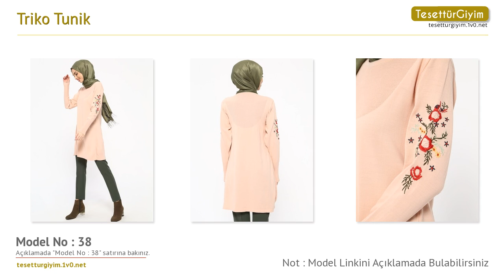Triko Tunik - Tunik Modelleri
Bu senenin tunik modellerini sizler için derledik. Videodaki tunik modelleri hakkında daha detaylı bilgi almak için aşağıdaki bağlantıları kullanabilirsiniz.

Model 1 :
Triko Tunik - Taş - Tavin

Model 2 :
Triko Tunik - Siyah - Tavin

Model 3 :
Triko Tunik - Safran - Tavin

Model 4 :
Triko Tunik - Mürdüm - Tavin

Model 5 :
Triko Tunik - Haki - Tavin

Model 6 :
Triko Tunik - Saks - Tavin

Model 7 :
Triko Tunik - Lacivert Pudra Bordo - Tavin

Model 8 :
Triko Tunik - Siyah Taş - Tavin

Model 9 :
Triko Tunik - Lacivert Pudra Gri - Tavin

Model 10 :
Triko Tunik - Siyah Bordo Vizon - Tavin

Model 11 :
Triko Tunik - Haki Siyah Vizon - Tavin

Model 12 :
Triko Tunik - Bordo - Tavin

Model 17 :
Triko Tunik - Lacivert - Tavin

Model 18 :
Triko Tunik - Gri - Tavin

Model 20 :
Triko Tunik - Pudra - Tavin

Model 32 :
Triko Tunik - Kırmızı - Tavin

Model 35 :
Triko Tunik - Bebe Mavi - Tavin

Model 36 :
Triko Tunik - Bej - Tavin